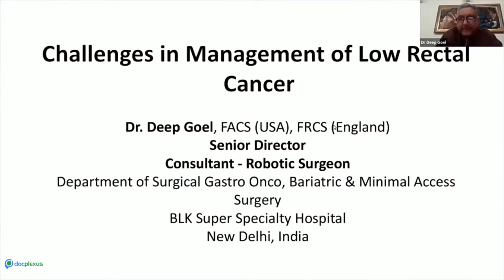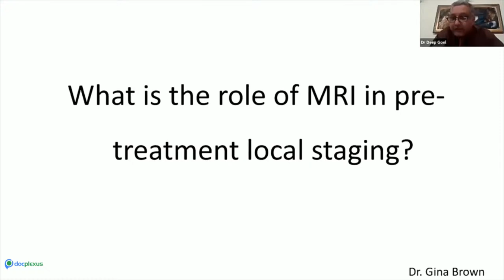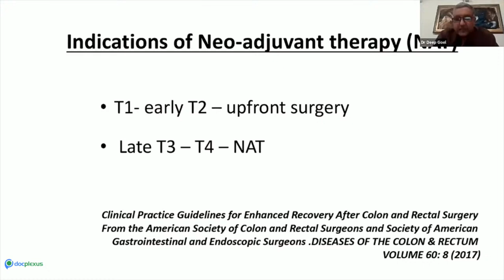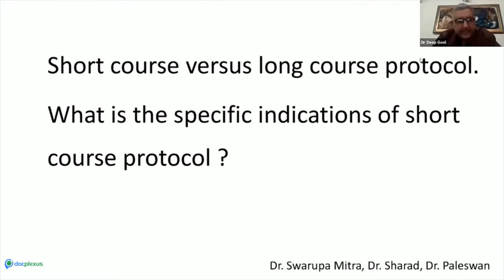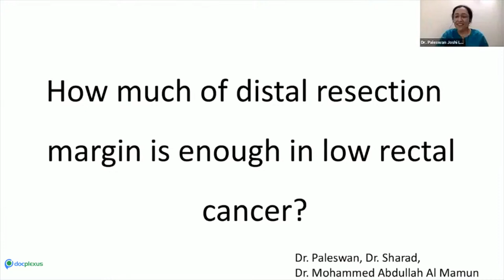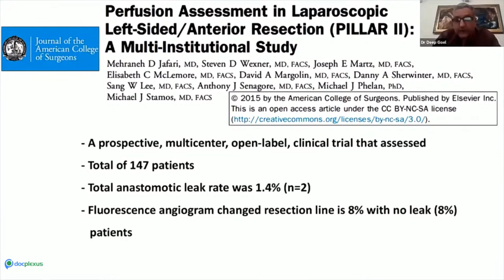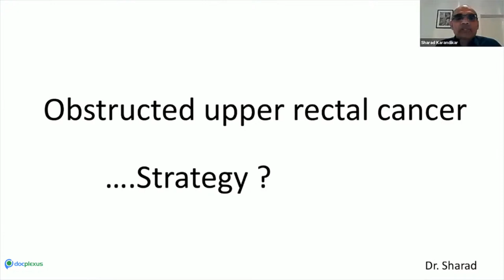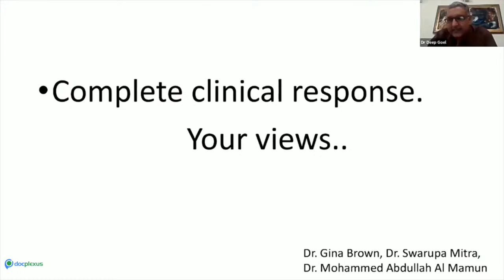INDO-UK SURGICON, Week 6, Day 3- Challenges in management of low rectal cancer Description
Rectal cancer is a challenging disease due to its high recurrence and metastasis rate. The current treatment of low rectal cancer involves total mesorectal excision (TME). However, despite the potential advantages of TME, management of low rectal cancer remains a challenge.

Insights and experiences shared by experts in the field help budding surgeons towards the improved management of low rectal cancer. In this regard, Docplexus, together with the IAGES has organized a re-run of the exclusive sessions held at the INDO-UK Surgicon 2020.

We are in the 6th week of these sessions, which will cover the critical aspects of “Colorectal Surgery”.

The third session brings to you a Master Video, headed by experts in colorectal surgery on 10th March 2021, 6:00 PM onwards.

Panelists -

Dr. Gina Brown (UK)

Dr. Swarupa Mitra

Dr. Sharad Karandikar

Dr. Mohammed Abdullah Al Mamun (Bangladesh)

Dr. Paleswan Joshi Lakhey

Moderator - Dr. Deep Goel

Specialties for the 8 weeks of the INDO-UK SURGICON are:

·        Week 1: Hernia

·        Week 2: Bariatrics

·        Week 3: Endoscopy

·        Week 4: Upper GI

·        Week 5: General Laparoscopy

·        Week 6: Colorectal

·        Week 7: Hepato-Pancreato-Biliary

·        Week 8: Robotics